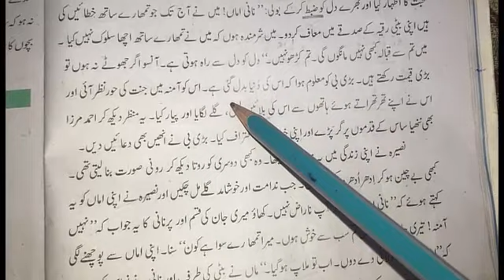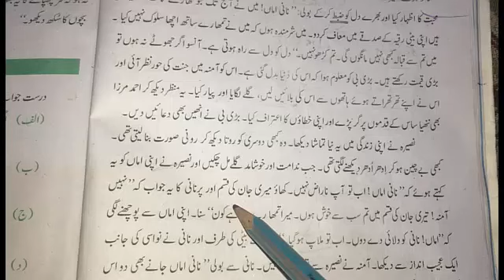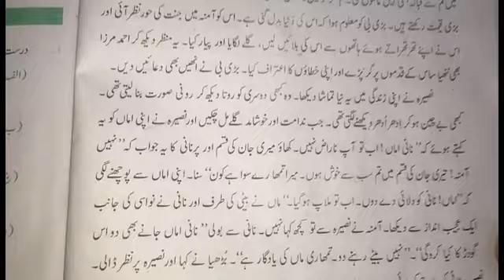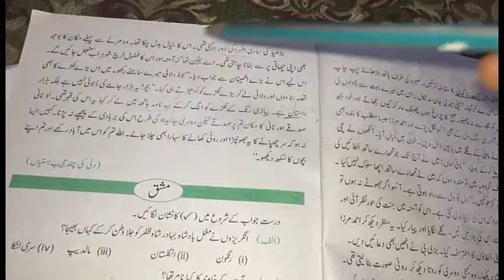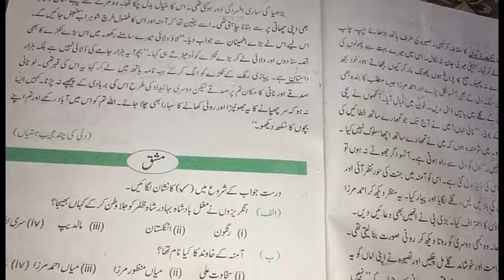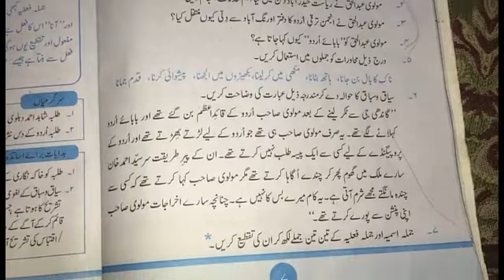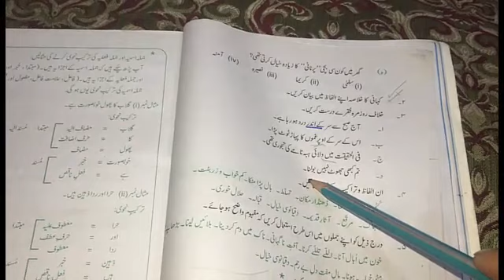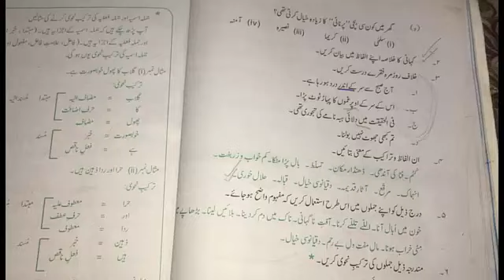Khani Par Nani Musanif Ashraf Saboohi reading Urdu Lecture 9 Grade 10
Khani Par Nani reading Urdu Lecture 9 Grade 10 Urdu Lecture 9 Grade 10